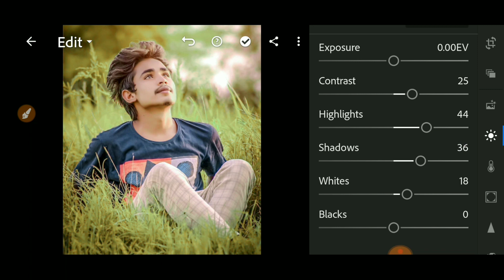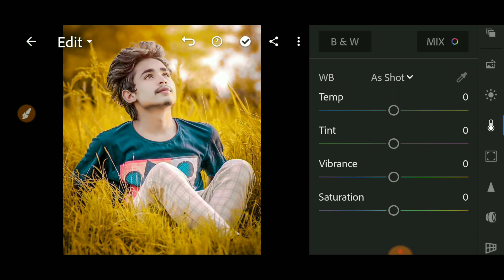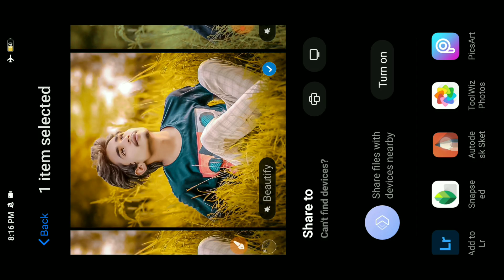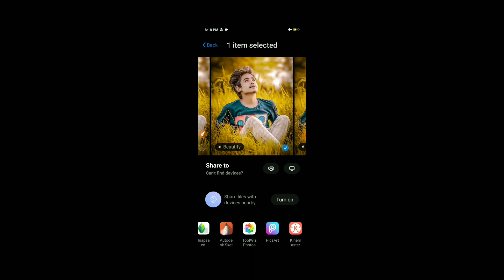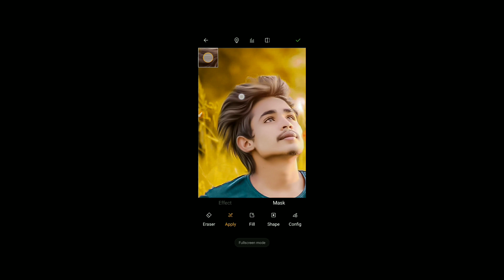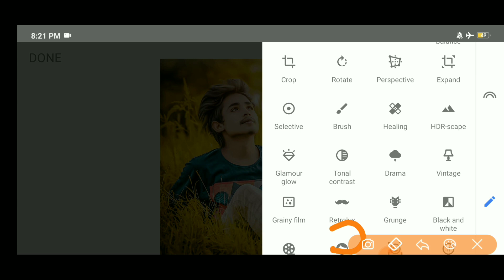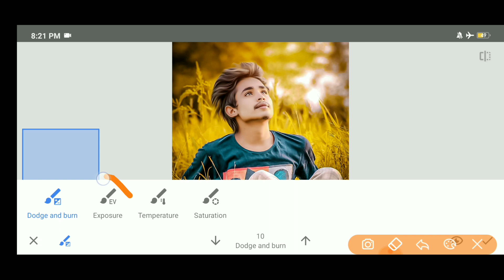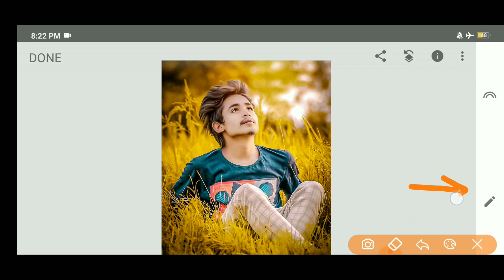Lightroom yellow tone photo editing | RK EditZ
Music Crdit
Not For Nothing - Otis McDonald